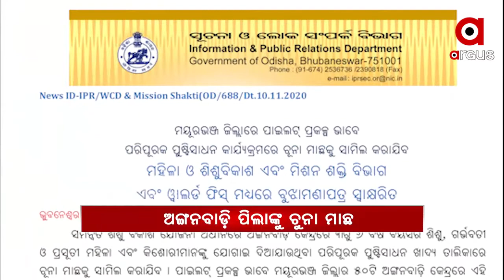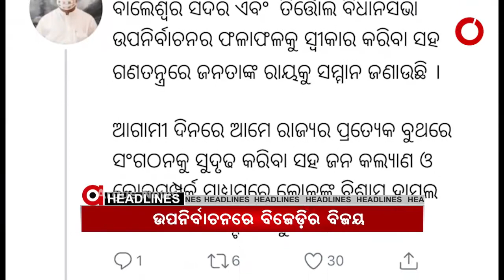Headlines 11Am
ଅଙ୍ଗନବାଡ଼ି ପିଲାଙ୍କୁ  ଦିଆଯିବ ଚୁନା ମାଛ
ସମ୍ବଲପୁର ବୁର୍ଲାରେ ଚାଞ୍ଚଲ୍ୟ...
ଆଜିଠୁ ଯୁକ୍ତ୨ ଇନ୍‌ଷ୍ଟାଣ୍ଟ ପରୀକ୍ଷା...
ବିହାରରେ ମୋଦି ମ୍ୟାଜିକ...
୨ ବିଧାନସଭା ଉପନିର୍ବାଚନରେ ବିଜେଡିର ବାଜିମାତ
ଆଜି କଟକ ଆଇଟିଏଟି କାର୍ଯ୍ୟ‌ାଳୟ ଉଦ୍‌ଘାଟନ…
ଶୀତରେ ଥରୁଛି ରାଜ୍ୟ...
 ପଞ୍ଚମ ଥର ପାଇଁ ମୁମ୍ବାଇ ଇଣ୍ଡିଆନ୍ସ IPL ଚାମ୍ପିଅନ୍